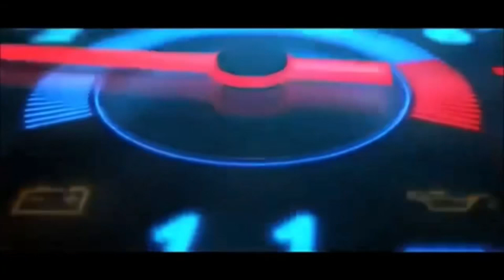HOT WATER WELL IN OMAN~INNUS VLOG#61